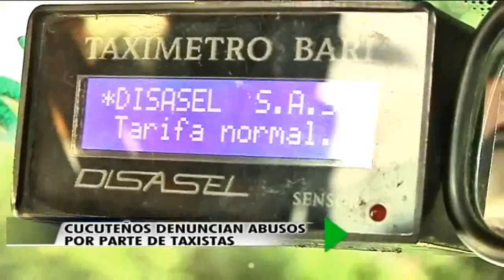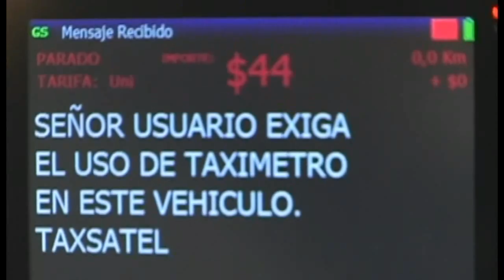Cucuteños denuncian abusos por parte de taxistas - Oriente Noticias